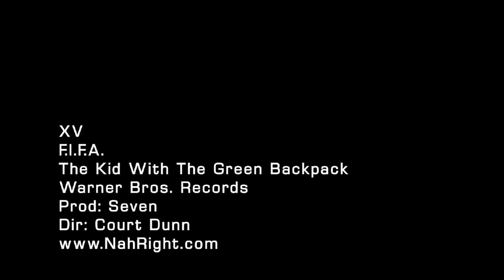XV - F.I.F.A.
A music video directed by Court Dunn ONE SHOT: XV "F.I.F.A" produced by Seven.